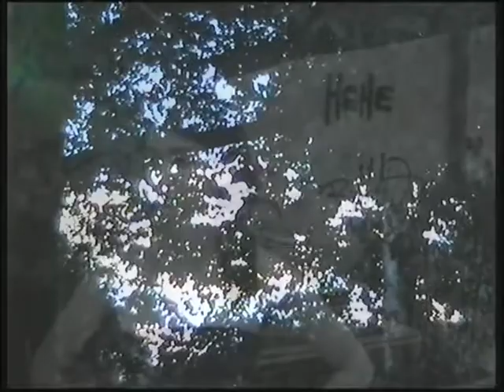I Segreti di Twin Decks - 1) Ricreazione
collage: frasco
camera: midori d, frasco, claudia j, duccio s

girato in firenze: parco dell`anconella, aereoporto di peretola, lungarno cellini, parco delle cascine, viadotto dell´indiano

il contenuto audio di questo filmato é da considerarsi registrazione casuale di suono ambientale

la statua sommersa produzioni indipendenti